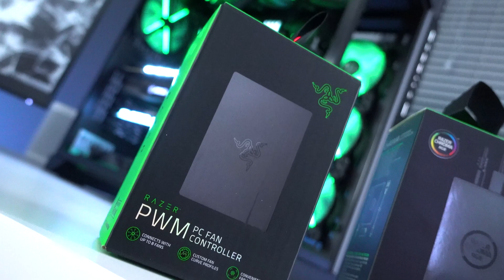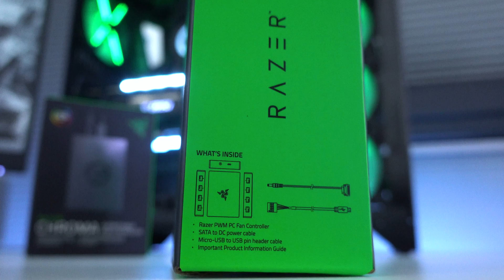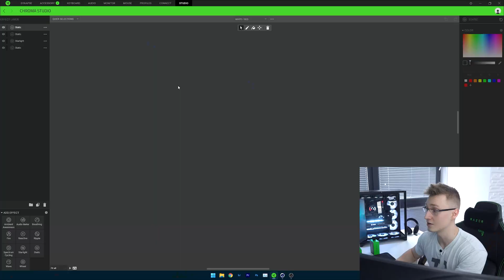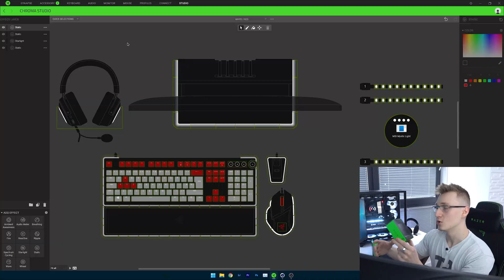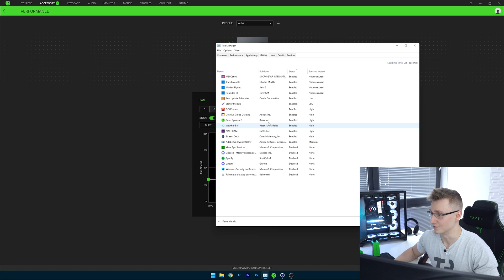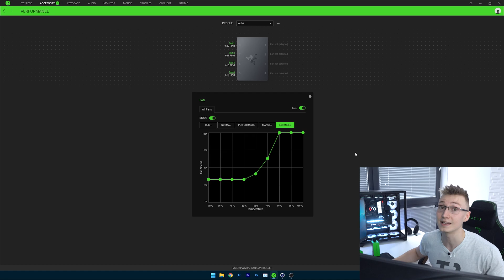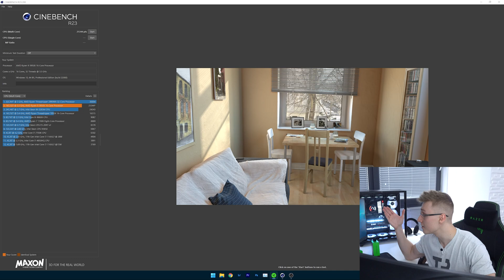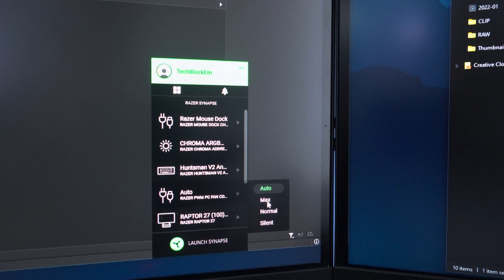Razer PWM PC Fan Controller REVIEW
Razer have released a $50 PWM PC Fan Controller Hub but is it worth the money? Could there be more features added to better justify the £50 price?

Like I said in the video, if you have anything that you would like added to the software please leave a comment down below and hopefully this product can be much more useful with many new features in the near future!

📦 Razer PWM PC Fan Controller ➜ (Amazon)
🐍 Razer PWM PC Fan Controller ➜ (RazerStore)

📦 Razer ARGB Controller ➜ (Amazon)
🐍 Razer ARGB Controller ➜ (RazerStore)

📦 NZXT Internal USB Hub ➜ (Amazon)

- PC Case ➜ (Amazon)
- Motherboard ➜ (Amazon)
- M.2 SSD ➜ (Amazon)
- 120mm ARGB Fans ➜ (Amazon)
- ARGB GPU Bracket ➜ (Amazon)

★ Timestamps ★
00:00 - Custom Fan Curve
01:24 - Pricing (link in description)
01:40 - Why even buy this?
03:00 - MSI Dragon Center vs MSI Center
04:10 - Razer ARGB Controller
05:10 - 8 Different Fan Curves
06:00 - Software suggestions
07:00 - "For Gamers By Gamers"
07:26 - Razer Synapse 3 Bugs
08:20 - Cinebench CPU Stress Test
09:06 - On-board memory profile?
10:10 - Connectivity & Setup
11:10 - Important Custom Profiles!

✗ Clock under my monitor (Amazon)
✗ Razer Monitor
✗ MSI Monitors (Amazon)
✗ Keyboard (Amazon)
✗ Headset (Amazon)
✗ Mouse Mat (Amazon)
✗ RGB Wireless Charger (Amazon)
✗ Table (Amazon)
✗ X-Shaped Table Legs (Amazon)
✗ Useful cable management thing (Amazon)
✗ Razer Gaming Chair (Amazon)